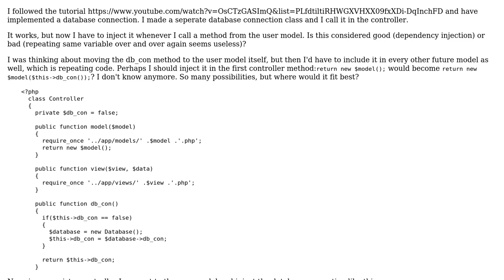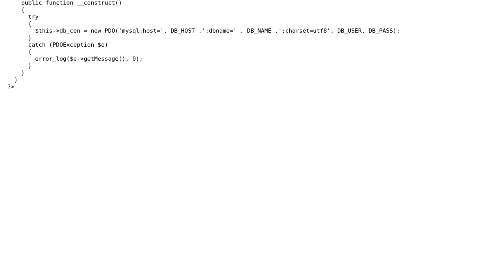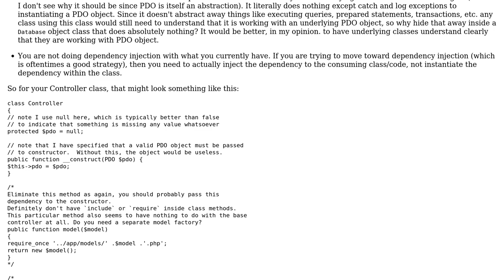Database connection in MVC model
With thanks & praise to God, and with thanks to the many people who have made this project possible! | Content (except music & images) licensed under CC BY-SA | Music | Images & others | With thanks to user Mike Brant user Max and the Stack Exchange Network Trademarks are property of their respective owners. You are responsible for your own actions.